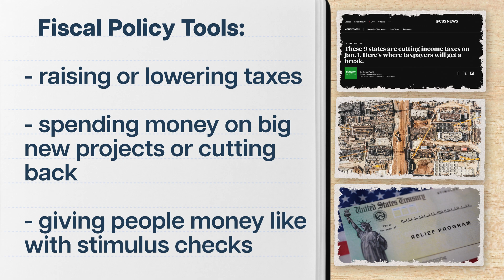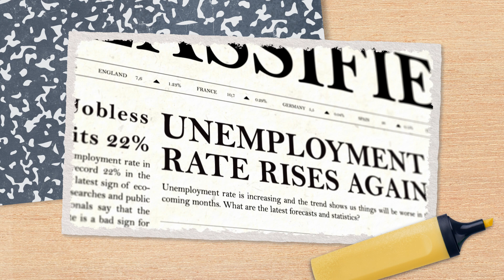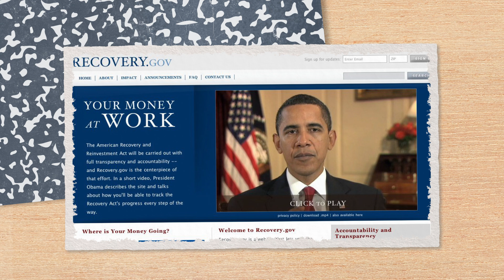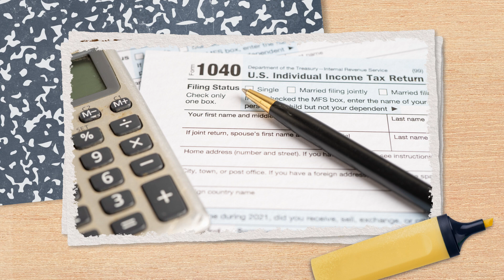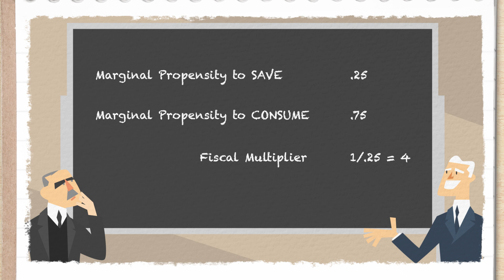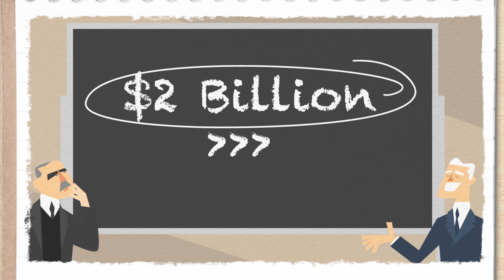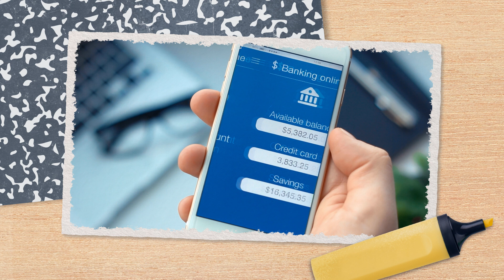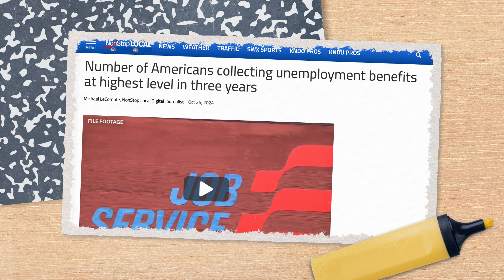Is Fiscal Policy Keeping Us Alive? | Macroeconomics 26 of 31 | Study Hall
If you’re ready to start, restart, or continue your own college journey with Study Hall, go to join a college course that starts on YouTube for just $25, and unlock the opportunity to earn transferable credits from ASU.

In this episode of Study Hall: Macroeconomics we talk fiscal policy in the short-run, including public works projects and taxation, and automatic stabilizers like unemployment benefits. We look at the intended effect these policies have on aggregate demand, and ponder our mortality in the long-run.

Chapters:
0:00 - Introduction
1:27 - The What and Why of Fiscal Policy
2:16 - The effect of Fiscal Policy on aggregate demand
5:06 - Fiscal Multipliers
10:34 - Discretionary Policy vs. Automatic Stabilizers
12:51 - Conclusion